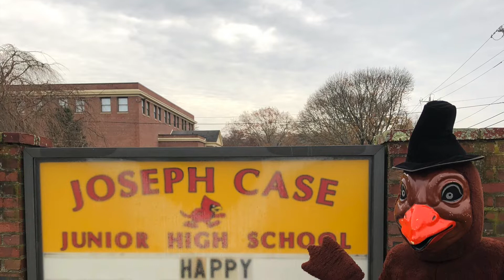Backyard Enrichment 15